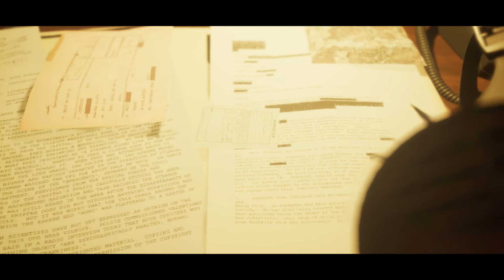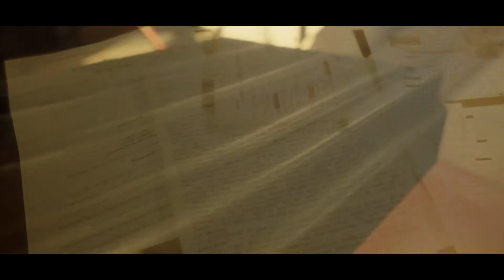The Hour of Death | Ready or Not Cinematic